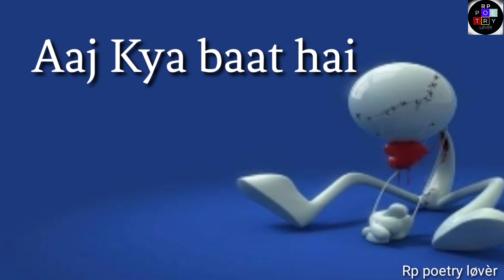Dil lga bethe ho - Sad shayari 2021| Sad Status 2021 | Broken heart 💔 | emotional shayari |Rp poetry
Ye video us logon ke liye hai jo relationship me Hai or Wo Bhout Sad hai
Dhanyawad 🙏

( Rp poetry )

τнänκ чöü♥

βyё♥βyё